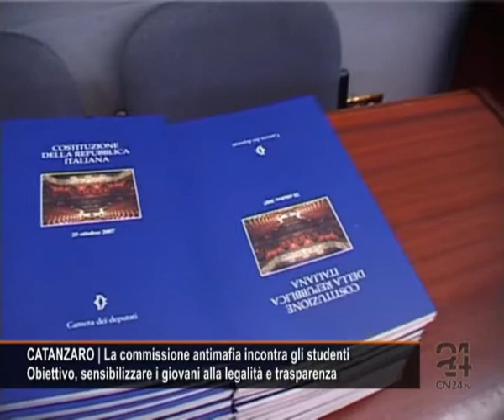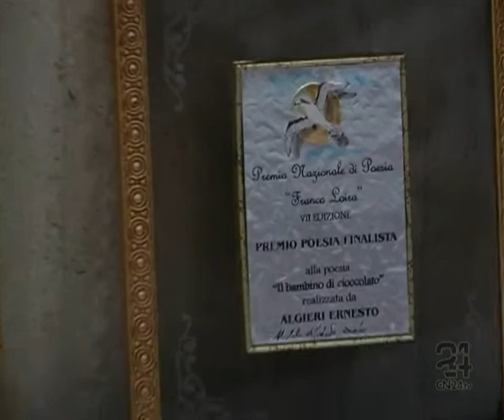Cn24 | 180secondi del 16 MAGGIO 2009 | L'informazione calabrese in soli tre minuti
Sabato 16 MAGGIO 2009 | In questa edizione di 180secondi:

LOCRI | Edificio confiscato alla ndrangheta trasformato in caserma dei Carabinieri

Platì, nella Locride, ha una nuova caserma dei carabinieri, realizzata in un edificio confiscato alla 'ndrangheta. La nuova struttura è stata inaugurata oggi nel corso di una cerimonia alla presenza di autorità civili, militari e religiose. Alla cerimonia ha partecipato il sottosegretario all'Interno Francesco Nitto Palma ed il generale Stefano Orlando. Nitto Palma, nel suo intervento, ha sottolineato come l'inaugurazione della caserma in un immobile confiscato rappresenti la riaffermazione concreta della presenza dello Stato. Contestualmente all'apertura della caserma è stato inaugurato anche il monumento alle 19 vittime dell'alluvione che colpì Platì nel 1951. Il Comune di Platì è attualmente retto da una Commissione prefettizia nominata dopo lo scioglimento del Consiglio comunale deciso nel luglio 2006 per presunte infiltrazioni mafiose.

CATANZARO | La commissione antimafia incontra gli studenti. Obiettivo, sensibilizzare i giovani alla legalità e trasparenza

Su iniziativa del presidente del Consiglio comunale di Catanzaro Francesco Passafaro una delegazione della commissione parlamentare antimafia ha incontrato gli studenti di una delle più importanti scuole medie cittadine, il Chimirri. Lincontro si è svolto nellaula consiliare di Palazzo De Nobili, la delegazione era composta da Luigi De Sena, Angela Napoli e Mario Tassone, presente anche il sindaco di Catanzaro, Rosario Olivo, che per molti anni ha fatto parte della commissione parlamentare antimafia. Con lobiettivo di far crescere nei giovani una reale coscienza antimafia si sono toccati argomenti come legalità, trasparenza nellazione amministrativa, ma soprattutto di lotta alla mafia. Ai giovani è stato anche distribuito un opuscolo sulla Costituzione recentemente realizzato dalla Camera dei Deputati.

CROTONE | Provincia, il "balletto" degli assessori. Due nuove nomine a meno di un mese dalle elezioni

Il presidente della Provincia di Crotone, Sergio Iritale, ha nominato due nuovi assessori nella sua giunta. Sostituiscono due loro colleghi, uno dimissionario e laltro  revocato giorni fa dallo stesso presidente in carica. Al posto dellassessore ai lavori pubblici Emilio De Masi, passato con Italia dei Valori e candidato a presidente, Iritale ha nominato il consigliere provinciale Antonio Barberio, che per un certo periodo aveva avuto tale delega. In sostituzione dellassessore al turismo, Carlo Colucci, è stato nominato, invece, il consigliere comunale di Crotone, Domenico Mellace. Entrambi, naturalmente, sono dellarea politica che appoggia lo stesso Iritale ricandidatosi anche se fuori dal Pd. La particolarità dellavvicendamento è dettata dal fatto che avviene praticamente a fine mandato, a poco meno di un mese dalle elezioni provinciali. La motivazione della loro nomina, appare onestamente un piccolo mistero politico.

CROTONE | Concorso di poesia in memoria di Loria. Consegnati stamani i premi. Oltre 170 i concorrenti

Si è svolta stamattina nella sala consiliare del comune di Crotone la settima edizione del premio  nazionale di poesia Franco Loria, concorso che intende ricordare la figura di Franco Loria, prematuramente scomparso e che tanto ha dato alla città di Crotone ed ai giovani. Presenti allevento la moglie Gina e le figlie Valentina e Giovanna, Mimmo Stirparo e Bruno Tassone, componenti della giuria e dellorganizzazione, Giorgio Romano, promotore delliniziativa, il direttore della Bnl Giuseppe Spagnolo e numerosi docenti e dirigenti scolastici. Questanno hanno partecipato al concorso 38 scuole medie e superiori da tutta la Calabria, con  ben 170 elaborati. Primo classificato, Livio Augusto Caravona, dellistituto per geometri Falcone di Acri con Emigrante; al secondo posto, invece, si è classificato Daniele Atanasio Sisca, sempre dellistituto Falcone di Acri (Cs) con la lirica Distanza e solitudine; al terzo posto, Daniele Giunta, della scuola media Don Bosco di Pellaio.